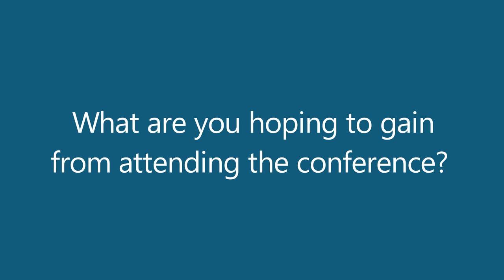2018 Keynote Speaker Promotional Video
The CDAA2018 National Conference will be held in Hobart from 2-4 May.

We spoke to two of the keynote speakers - Dr Susan C. Whiston and Professor Ruth Bridgstock - about their presentation topics.